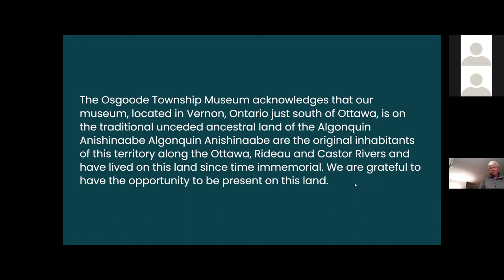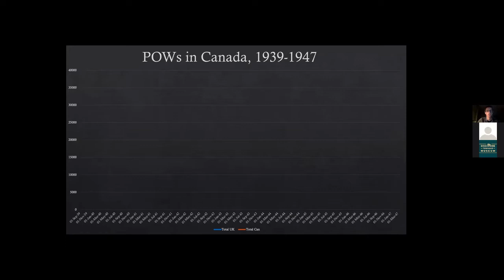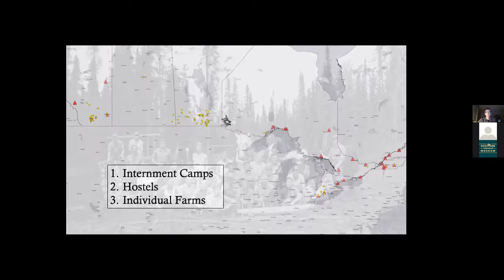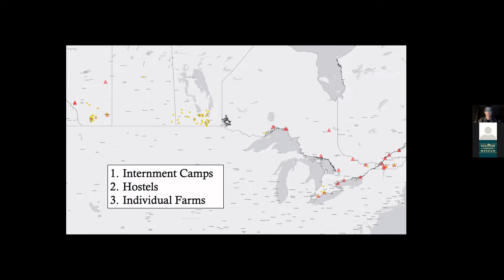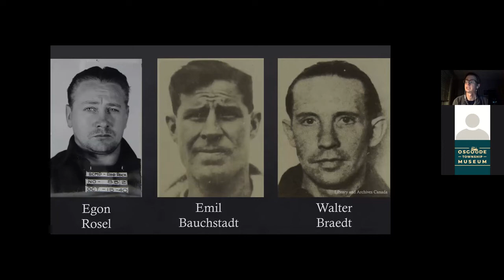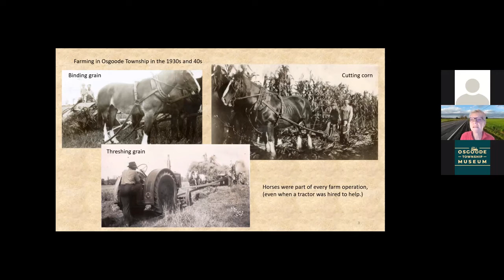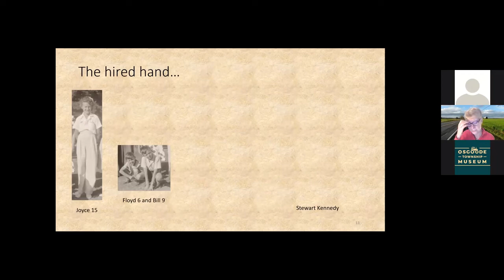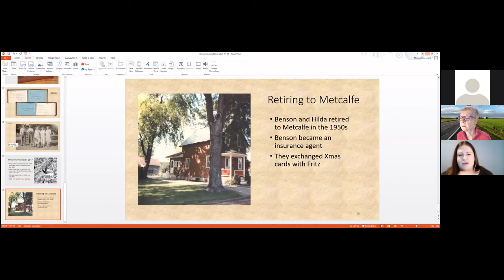Museum Talks Nov 5 2021 German POWs in WWII Canada: The Metcalfe Project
Dr. Michael O'Hagan and Jane Cooper explore the Metcalfe Project, where German prisoners of war (POWs) work on farms as labourers in the Metcalfe, ON area from 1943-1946.

By 1946, there are over 200 POWs working on farms in the former Osgoode Township. How were the Germans treated? What were the stipulations of their work arrangements? Find out by watching the Osgoode Museum's Museum Talks!